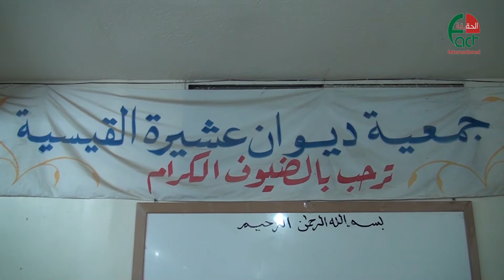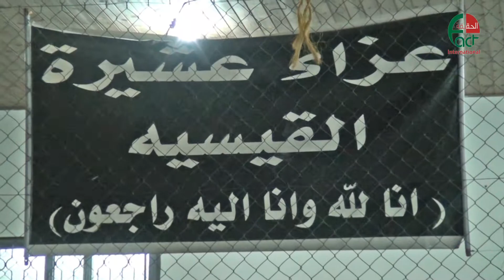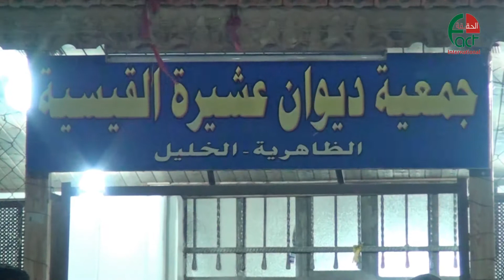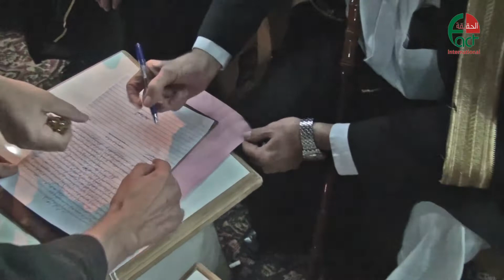جاهة عشائرية بحادثة مقتل سيدة على يد ابنها كامل 7 11 2016